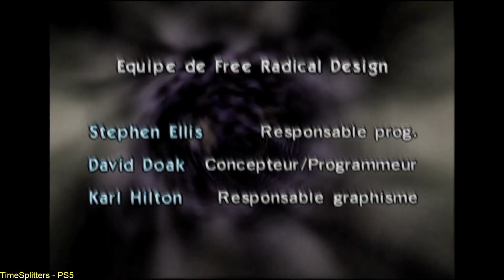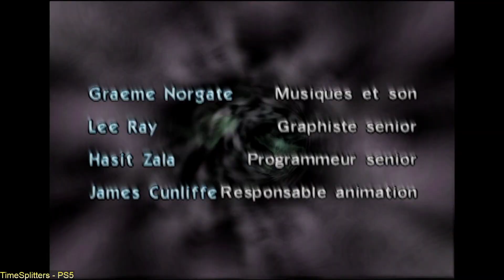[PS5/FR] TimeSplitters - 07 - 1965 Manoir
Hello, voici le septième niveau du jeu TimeSplitters: 1965 Manoir.

TimeSplitters est une série de jeux vidéo de tir à la première personne développé par Free Radical Design.
TimeSplitters est un jeu vidéo de type FPS développé par Free Radical Design et édité par Eidos Interactive, sorti en 2000 sur PlayStation 2

Éditeurs : Eidos Interactive, Electronic Arts, ak tronic Software & Services GmbH
Concepteur : David Doak
Développeur : Crytek UK
Plates-formes : PlayStation 2; GameCube; Xbox